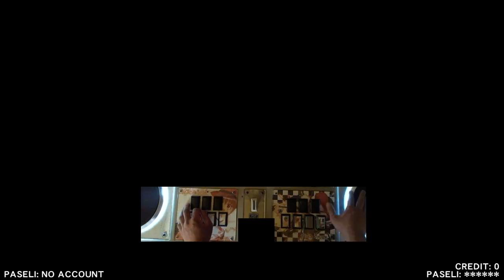皿取らずしてもなお苦しいAlmagest DPA RANDOM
Almagest DPA
いつやってもまともにできないわ。